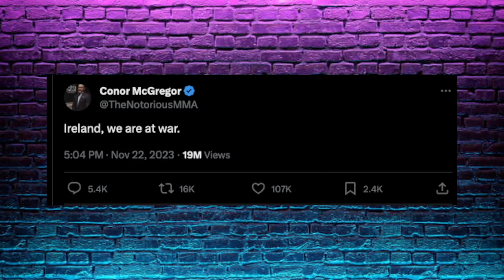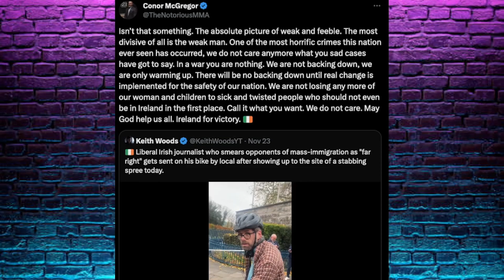UNLIKELY HERO: Conor McGregor Leads the Charge in Ireland's Migrant Crisis